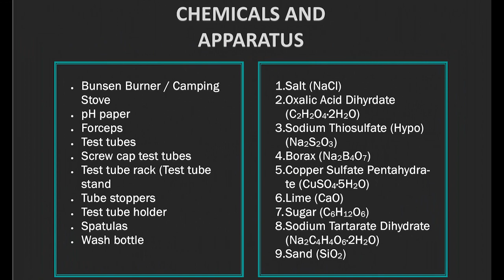Properties of Pure Substances Experiment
Properties of Pure Substances
General Chemistry Experiments
College Level, Undergraduate Chemistry Lab. for Freshman Students
Department of Chemistry, Istanbul Medeniyet University

Song: Jesse Gallagher - Divine Life Society